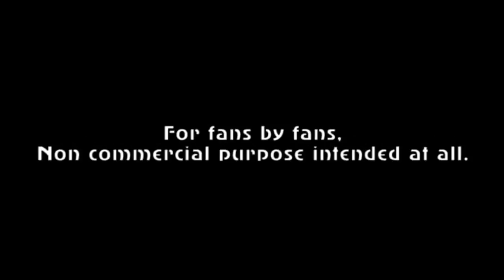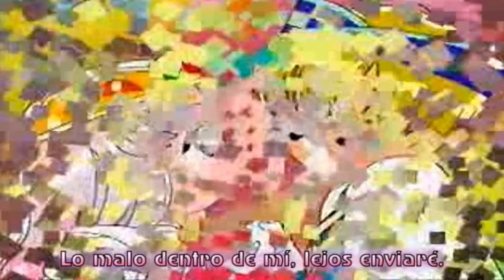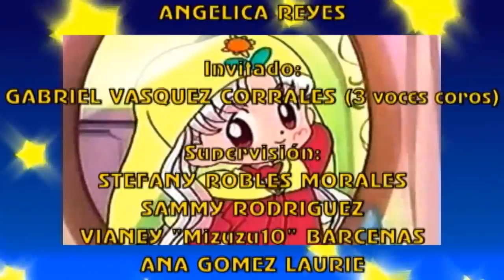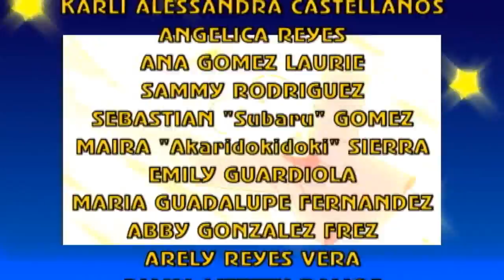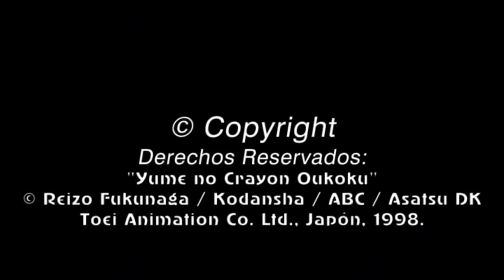Silver Oujo no 12 no Kuse - Fandub Latino (Angélica)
Uno de los temas que jamás se les han hecho fandoblaje, pero que no se pierden esperanzas con esta subida. Detalles Abajo.

"Silver Oujo no 12 no kuse"
Música y Letra: Takanori Arisawa
Intérprete: Yuka Tokumitsu

De la Serie de Anime:
"Yume no Crayon Oukoku"
ABC - Asatsu DK - Toei Animation Co. Ltd., Japón.

Please read this: I do NOT own "Yume no Crayon Oukoku" or the music, "Yume no Crayon Oukoku" is copyrighted by Reizo Fukunaga, Kodansha, Asahi Broadcasting Corporation, Asatsu DK, Toei Animation Co. Ltd. and the other rightful owners.

Como todos saben en "N-paka March", Silver es la princesa del Reino de los Crayones, quien cumple 12 años, pero al mismo tiempo posee 12 malas virtudes (o malas intenciones)
Este tema habla de las 12 malas actitudes de la protagonista, la cual tiene que hacerles frente al mismo tiempo que ante Grim Reaper.

El slideshow viene de Nicovideo, y se pueden ver escenas graciosas de Silver, sus amigos Stonston y Araessa, sus juntas con la corte y sus encuentros con el Príncipe Cloud.

Angélica se atrevió a cantar este adaptación de fandub que tiene un aire más colorido (Muchos colores de los crayones) como también tiene un aire parecido como si todos flotáramos sobre globos de helio, atravesando las nubes. Algunos de los coros tuvieron que ser respaldados por mí (Usé 3 voces: la normal y 2 filtrados, los 3 a un volumen apenas perceptible)
Es bastante obvio que la Literatura Infantil de Reizo Fukunaga está como para disfrutar, reirse y soñar.

El audio, al no tener Off-vocal fue reconstruido en parte para que fuera accesible. La edición de video se hizo en Sony Vegas, mientras que el titulaje se hizo con Adobe Premiere Pro, razón de porqué los subtítulos tienen el mismo efecto usado en "Artificial Children".

Como dato curioso, celebramos 300 Suscriptores, con lo que tenía un video, pero no procesó como esperaba. De todas maneras lo celebramos igual con este alegre tema. Disfrútenlo. =)

Tema: "Silver Oujo no 12 no Kuse"

Arreglos Adicionales:
Angélica Reyes